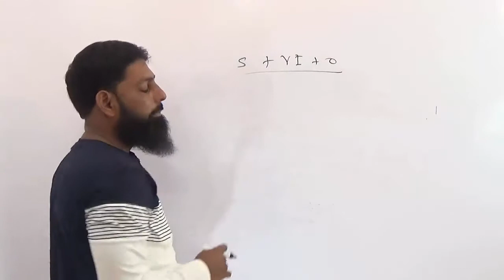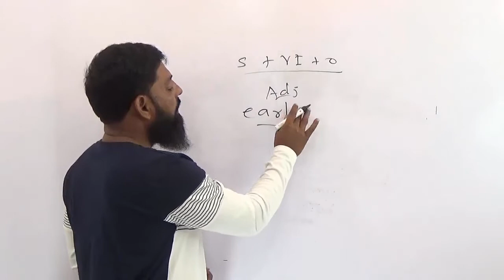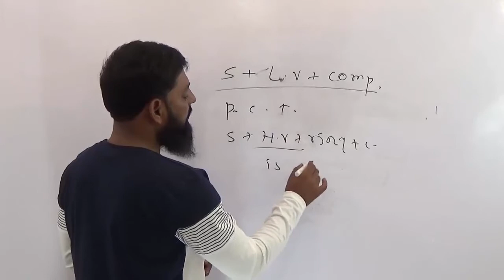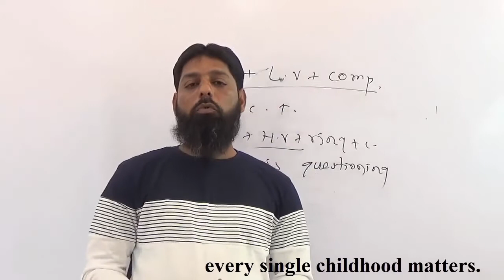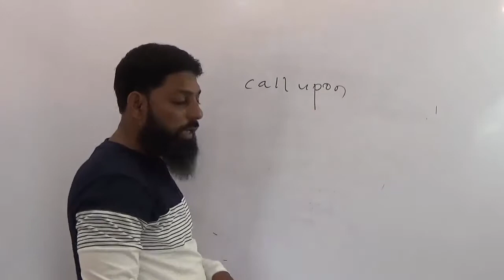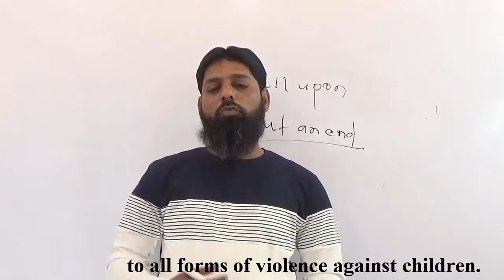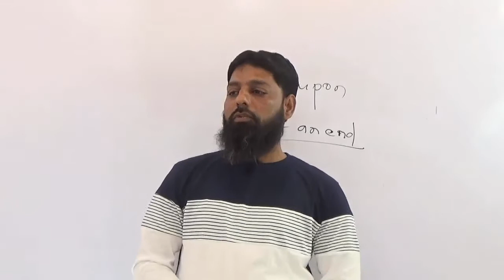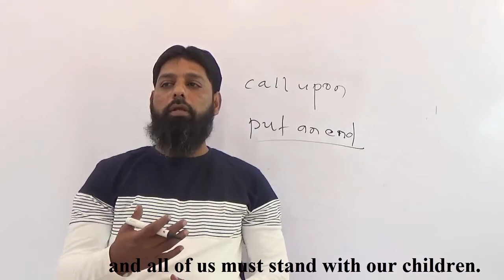Let's March II Part 2 Urdu/Hindi Salim Khan